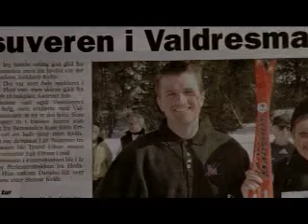Tahitian Noni - Find Your Place Norway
Eight home-based business owners from Tahitian Noni International (TNI) describe how their Tahitian Noni businesses have changed their lives. Features Steinar Kvale from Norway.